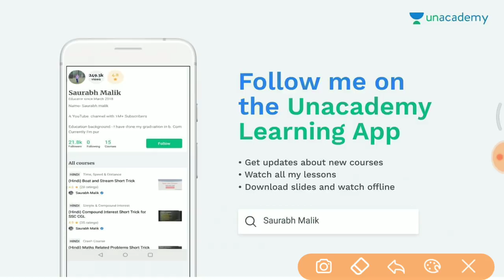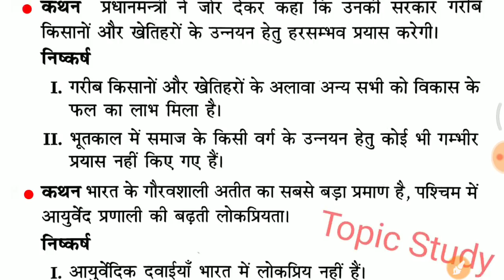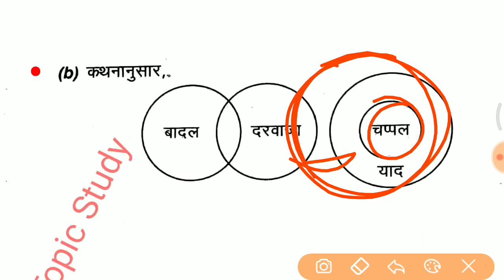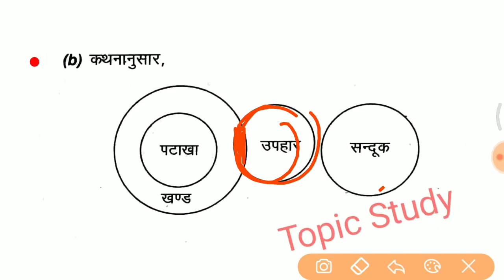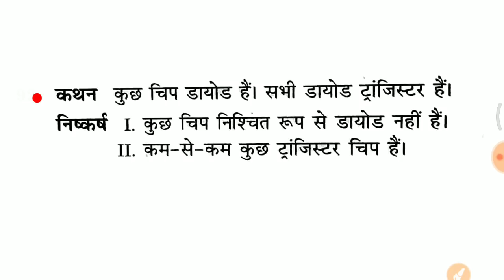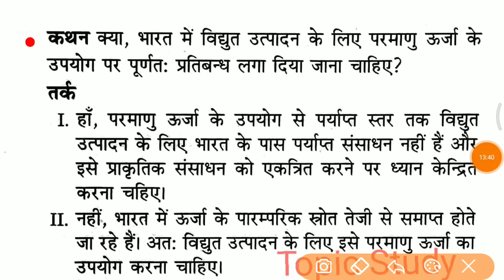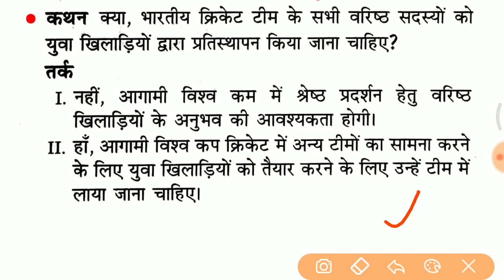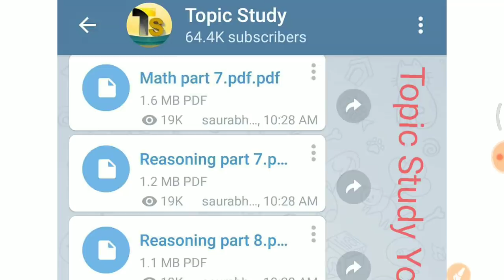कथन एवं निष्कर्ष के ये प्रश्न 100 % पूछे जासकते है जरूर देखलेना //GROUP D full paper analysis //